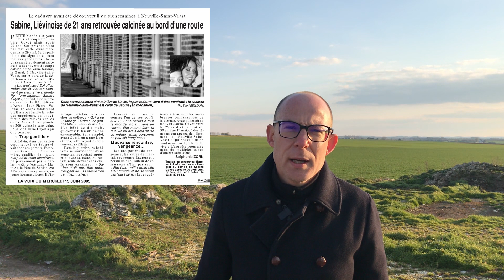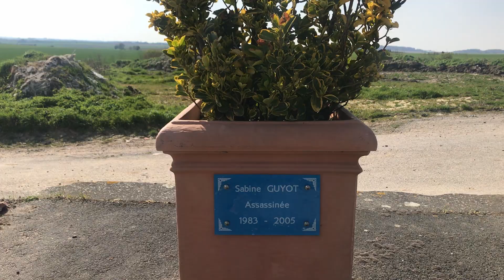Le mystère Sabine Guyot : le seul crime non élucidé dans l'Arrageois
En mai 2005, le corps calciné de Sabine Guyot, une jeune Liévinoise de 21 ans, était découvert au bord de la D 937, au lieu-dit La Targette, à Neuville-Saint-Vaast, au nord d’Arras. Un cold-case qui fait toujours l’objet d’une information judiciaire et sur laquelle travaillent la section de recherches de la gendarmerie.

Retrouvez sur le site internet de La Voix du Nord notre enquête sur le seul crime non élucidé dans l'Arrageois

Retrouvez toutes les infos de La Voix du Nord :
👉 Tous les jours, chez votre marchand de journaux 📰